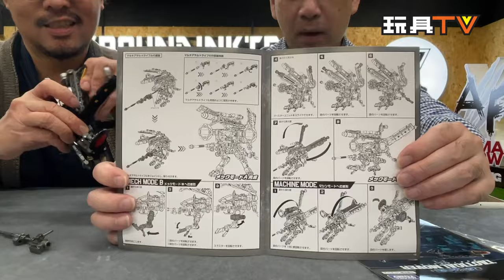「爆玩具」Diaclone TM-15 Tactical Mover HAWK Versaulter Orbithopter Unit Dark Ver TOYSTV Review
🔥TOYSLINK🔥VIP 入場券網上發售開始! [ 十項節目VIP，$三萬獎品優惠等你攞！]
神秘品牌全線產品香港首次公開！除了十項精彩活動，獎品優惠爆到瀉！

Program host: DMS, Walker, David, Ricky, Ka, Lawrence, Lucas, Dick, Bryan
Produced by: Bryan Lo, Toyswalker-Dick.Po
Production: TOYSTV Production Team